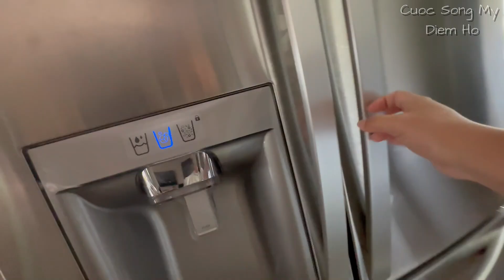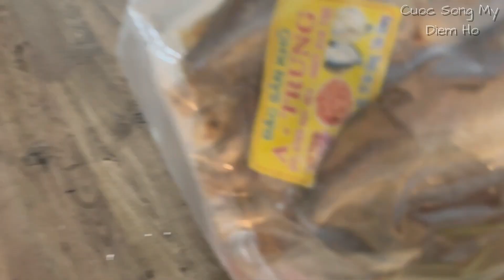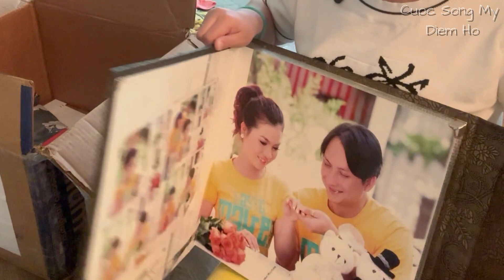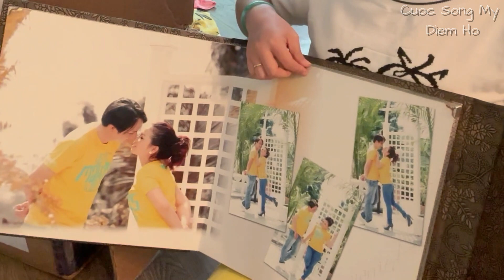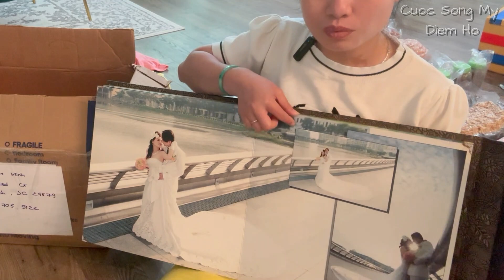Khui thùng hàng Từ Viêt Nam mang sang/ Ngày đầu về Mỹ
Khui thùng hàng Từ Viêt Nam mang sang/ Ngày đầu về Mỹ @cuocsongmydiemho1700